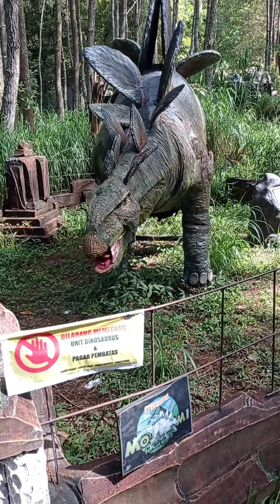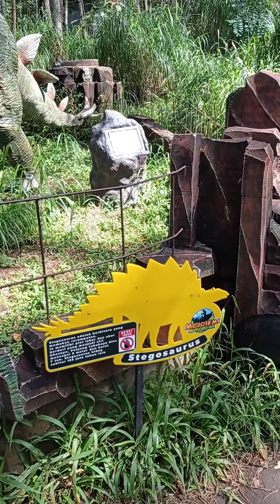DINOSAURUS MOJOSEMI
jajan jalan di mojosemi dinosaurus pank .